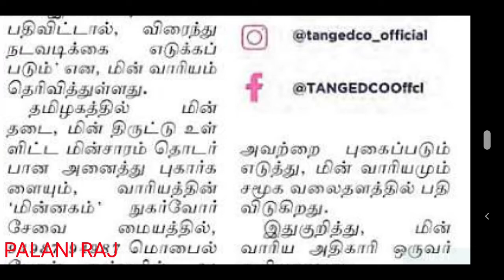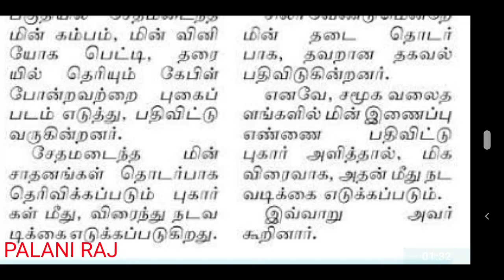tneb latest news | TNEB notification | TANGEDCO latest news | TNEB job | TNEB vacancy | TNEB today